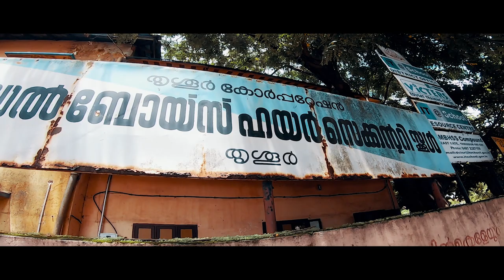MODEL BOYS THRISSUR